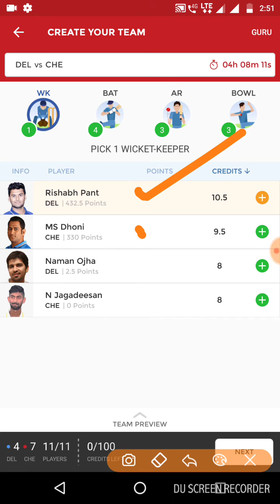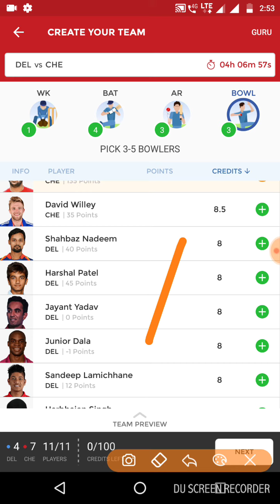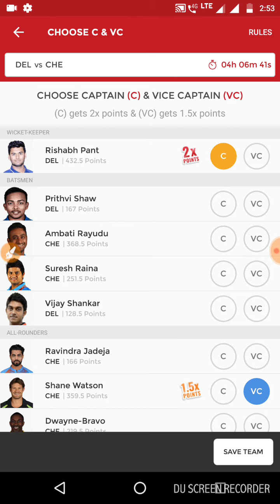DD vs CHE Dream 11 team and news